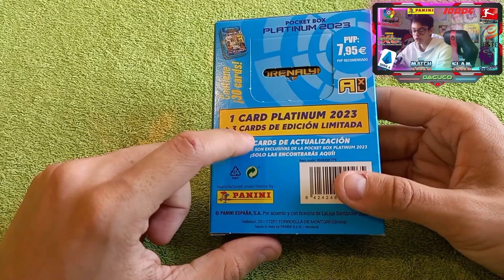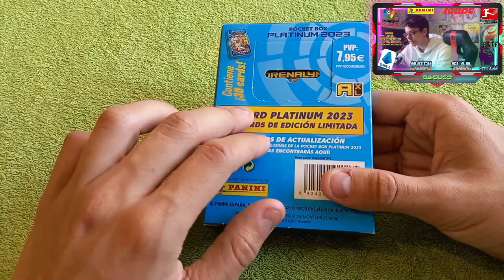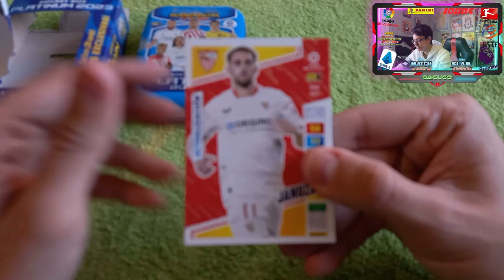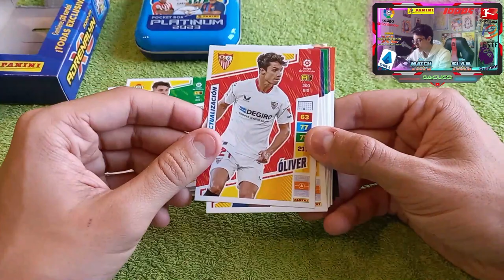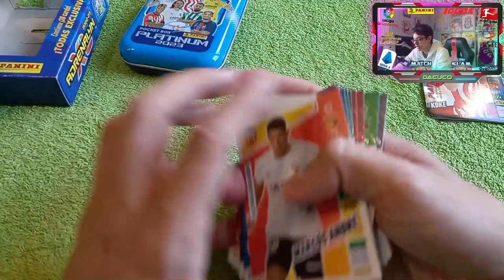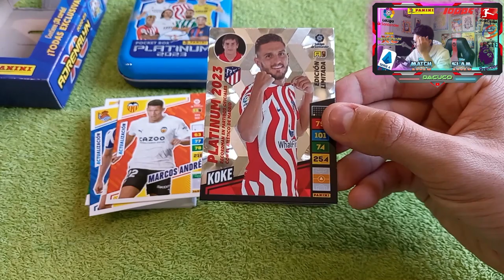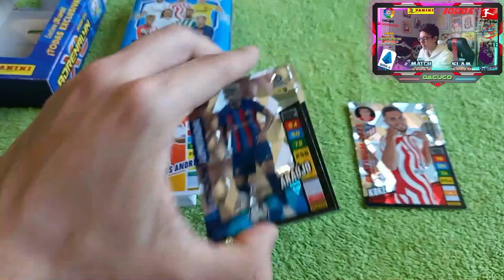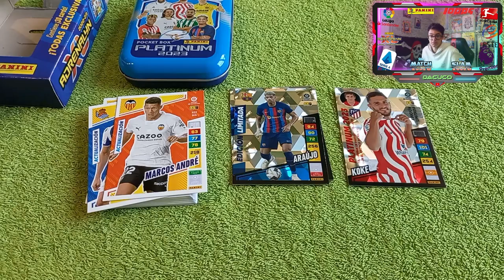APERTURA POCKET BOX PLATINUM ADRENALYN XL 2022-23 LIGA SANTANDER!! | Dacuco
Con la actualización a la vuelta de la esquina, hoy os vamos a traer el último producto de la colección de Adrenalyn XL 2022-23 Liga Santander (sin contar la revista).
Esta vez, es el turno de la lata pequeña, la 𝗣𝗢𝗖𝗞𝗘𝗧 𝗕𝗢𝗫 𝗣𝗟𝗔𝗧𝗜𝗡𝗨𝗠, que salió a la venta el 7 de febrero.

La Pocket Box Platinum es una lata más pequeña que la Box Serie Oro (también contiene un cartón para proteger la lata) y, por supuesto, es más barata (7’95€ - Este producto también ha subido de precio respecto a años anteriores).

La Pocket Box Platinum contiene lo siguiente:

👉 𝟮𝟲 𝗰𝗮𝗿𝘁𝗮𝘀 𝗱𝗲 𝗔𝗰𝘁𝘂𝗮𝗹𝗶𝘇𝗮𝗰𝗶ó𝗻 (al igual que la Box Serie Oro, esas cards no forman parte de la actualización en sí y solamente son exclusivas con este producto).

👉 𝟯 𝗰𝗮𝗿𝘁𝗮𝘀 𝗱𝗲 𝗘𝗱𝗶𝗰𝗶ó𝗻 𝗟𝗶𝗺𝗶𝘁𝗮𝗱𝗮: Araújo (FC Barcelona), Carvajal (Real Madrid CF) y Gerard Moreno (Villarreal CF).

👉 𝟭 𝗰𝗮𝗿𝗱 𝗣𝗹𝗮𝘁𝗶𝗻𝘂𝗺 𝟮𝟬𝟮𝟯 de Jorge Resurrección “Koke” (Atlético de Madrid).

Todas estas 30 cartas únicamente se consiguen comprando la lata pequeña.